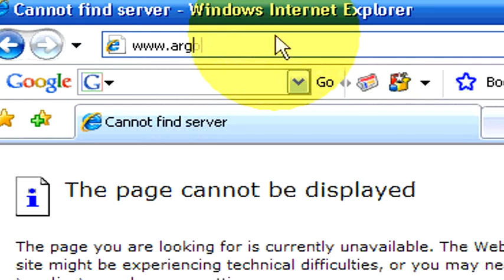Distance Learning & Alternative Schools : Investing in Distance Learning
Investing an education in distance learning requires motivation and enthusiasm for a specific topic and dedication to complete self-paced courses. Find a topic of interest and invest in distance learning classes with advice from the campus president of Argosy University in this free video on distance learning.

Expert: Dr. Darren Adamson
Bio: Dr. Darren Adamson is the campus president for the Salt Lake City, Utah campus of Argosy University.